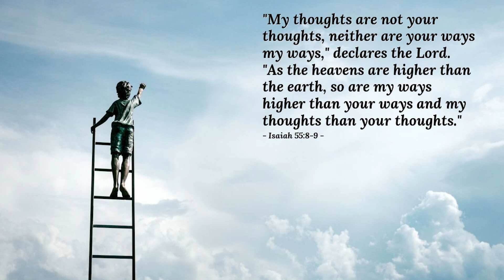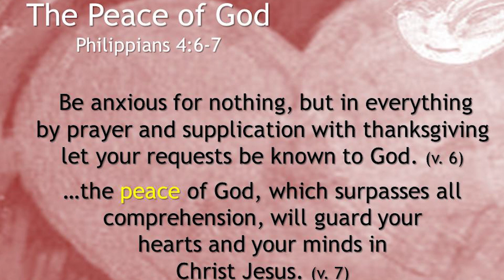Spokane Valley Baptist Church PRAYER